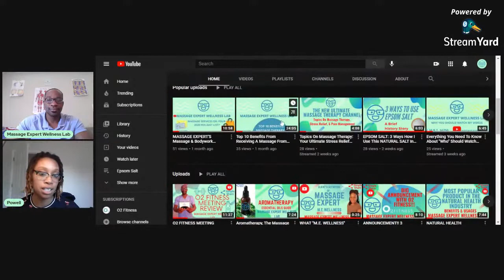SELF-CARE ROUTINE: Stress & Pain Management | Massage Therapy & Meditation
Today in the Wellness Lab We Are Join With Deja P; a P.E. Teacher and Fitness Instructor. We asked Deja questions about Massage, SelfCare Habits, & What Work For Her Body. Apple Cider Vinegar, Epsom Salt, Exercise. & Safe Practices Are Just a Few Topics of Discussion. Join us in the Wellness Lab & Watch till the End to Learn How to Used Apple Cider Vinegar in Your Everyday Life.

STAY STRESS-FREE😇😎

BOOK MASSAGE EXPERT 💆🏾‍♂️💆‍♂️💆🏽💆🏻‍♀️

MASSAGE EXPERT L.L.C. SOCIAL MEDIA 🎥📽🎙📹

BIG THANKS 💛💜💜💛